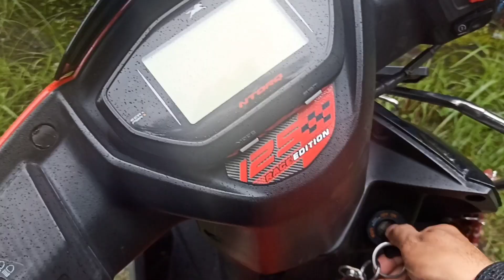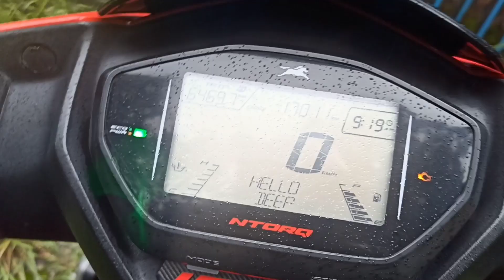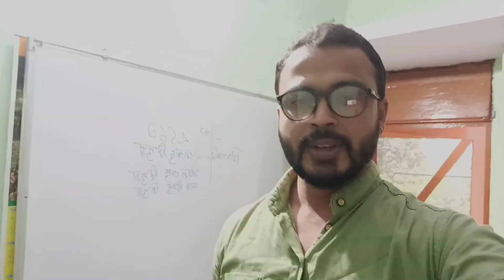15 August ki taiyari || independence day || 14 August || school day || Deep pathak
15 August ki taiyari || independence day || 14 August || school day || Deep pathak